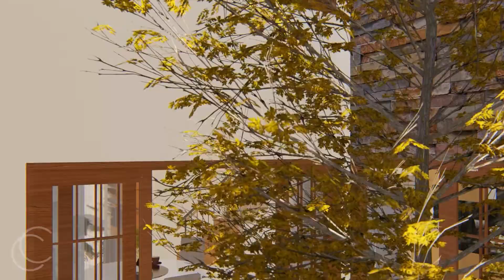SIMPLE DUPLEX | Architectural Animation | Lumion 9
SIMPLE DUPLEX

Two Floors
Living, Dining, and Kitchen
2 Bedrooms
2 CR
Laundry area on roof deck
11.5m x 13m lot
2-Car port
Large courtyard

Design by CC Architects

Software used:
Modeled in ArchiCad then Sketch-Up
Rendered in: Lumion
Video Edited in Photoshop